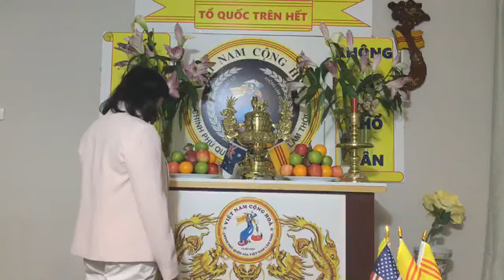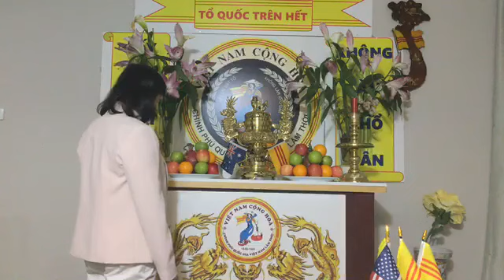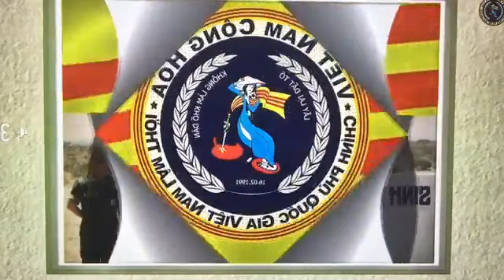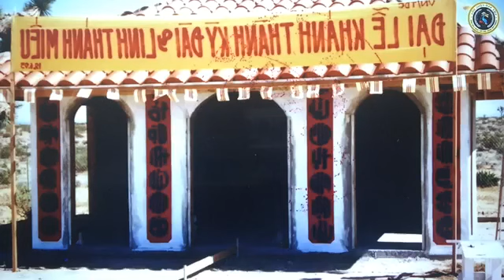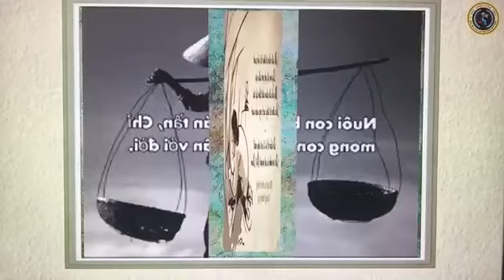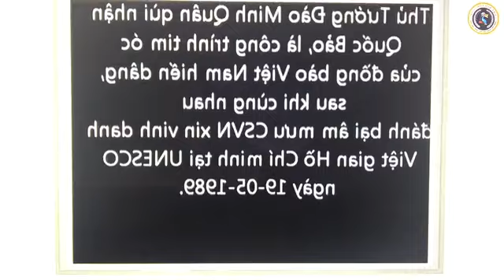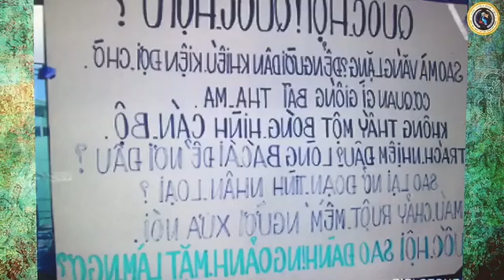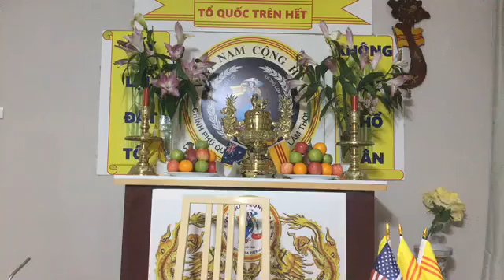🆕 PHA LE & KIM HUYNH 12/08/2020 || Thông báo, Chữ Nhẫn và Bình Thơ Vợ Hiền. Link TCDÝ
Downloads
- (MP3): …
- (For smartphones / 3GP): …